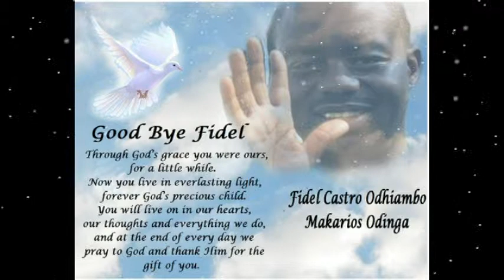Produce 3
Fidel Odinga - Tribute